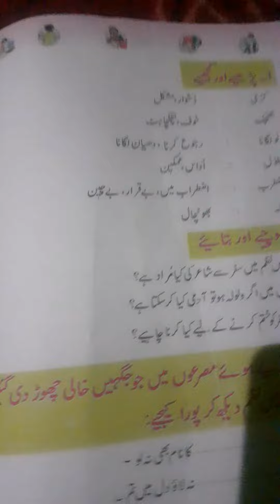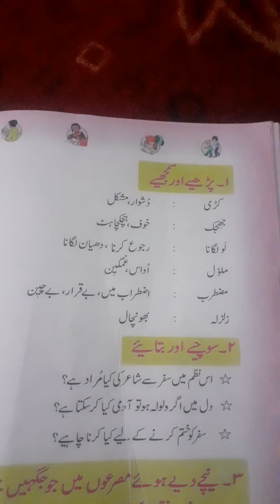GMS banday mohalla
Haseena Akhter
4th Urdu